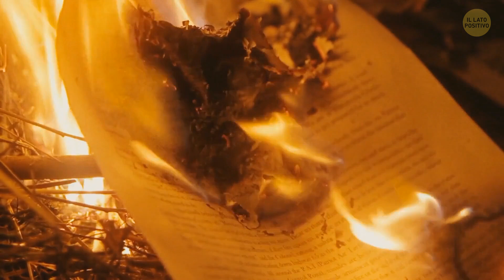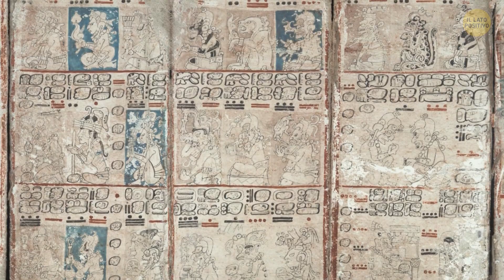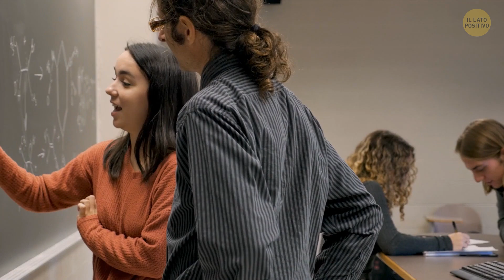Questa Piramide È Una delle Più Grandi del Mondo Maya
Questa piramide è una vera meraviglia, una delle più grandi dell'architettura Maya. È una testimonianza dell'ingegneria avanzata e dell'abilità astronomica dell'antica civiltà Maya. I ripidi e svettanti gradini che conducono al suo pinnacolo evocano un senso di soggezione, invitandoci a esplorare la ricca storia che si cela al suo interno. Dalle dimensioni impressionanti alle intricate sculture che adornano la sua facciata, questa piramide nasconde secoli di segreti che attendono di essere svelati. Stando alla sua ombra, non si può fare a meno di apprezzare l'ingegnosità e la conoscenza che hanno portato alla creazione di una struttura così monumentale nel cuore del mondo Maya.